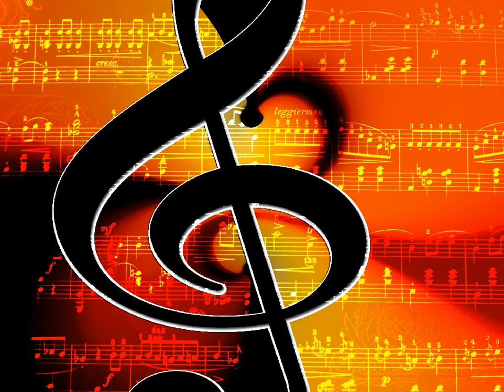리쌍 - 빗속에서 (Feat 알리) kpop 韓國歌謠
알리)
비 내리는 거리에서 그대 모습 생각해
이룰 수 없었던 그대와 나의 사랑을 가슴 깊이 생각하네

개리)
이 겨울이 너무나 춥다
시간은 나에게 외로움 하나를 건네준다
누가 이 쓸쓸함을 채워줄까
차라리 잠들어 행복한 꿈 하나를 꿀까
사랑은 내 길을 막는 것 사랑은 우산도 없이 비를 맞는 것
그렇게 여기며 그녀를 떠나보낸 건
마치 얼어붙은 차가운 세상을 내 알몸으로 끌어안는 것

길)
사랑이 가도 이 추억 속에서 항상 난 살아가겠지..
다시 또 누군갈 사랑한다면 그땐 니가 잊혀지겠지..

알리, 길)
비 내리는 거리에서 그대모습 생각해

개리)
친구여 이세상은 눈 덮인 진부령
그처럼 항상 아름답진 않아
짐 꾸려 떠나가는 여인의 모습에
세상은 회색빛 도시로 물드네
우물에 비춰진 하늘처럼 지금 내 맘은 또 흔들거리네
만남부터 이별까지 난 모든 걸 다 기억하지
그 설레고 가슴 아픈 추억 속에 어제와 오늘을 또 이어가지

난 거니네 비 내린 거리를 그녀와 나의 추억속에 잠긴 채

난 거니네
난 거니네 비 내린 거리를
그녀와 나의 추억속에 잠긴 채